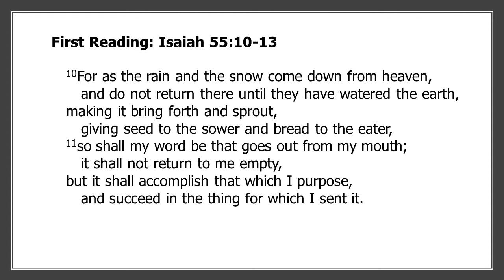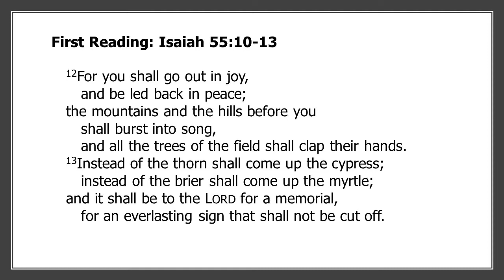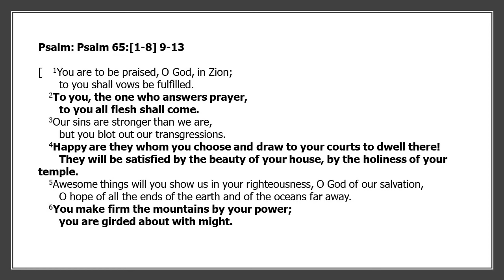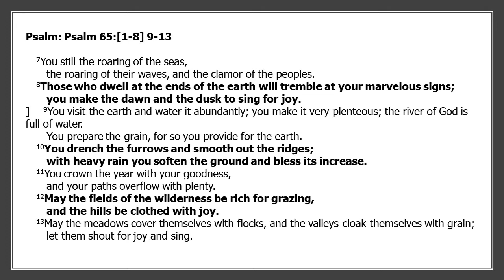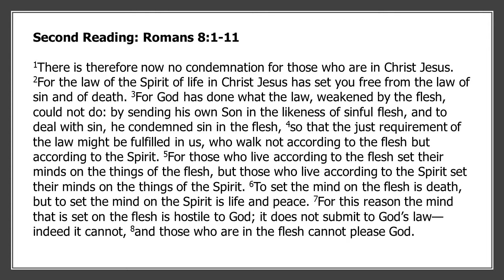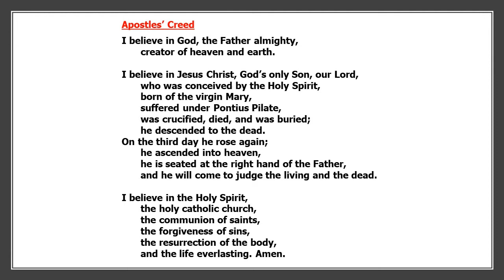July 12th, 2020 - Pentecost 6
Online worship for July 12th, 2020. Recorded and filmed at Our Savior Lutheran Church in Bradley, Illinois.

Songs used with CCLI License # 3166567